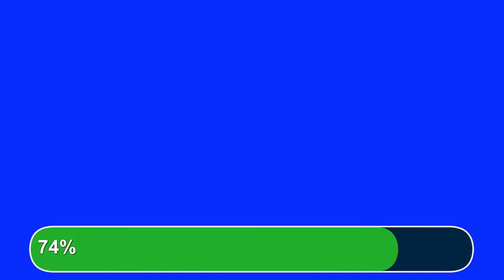Chroma Key Transitions - Transitions Loader with Green Screen and Blue Screen